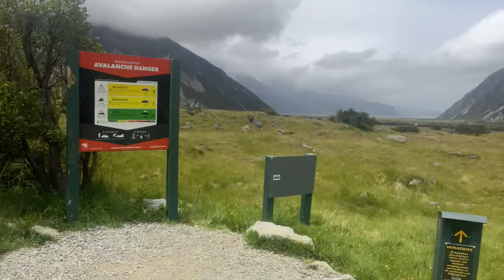Newzealand mein New world Record